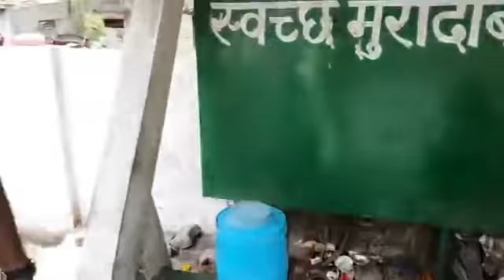ये वजह है कोरोना के बढ़ने की